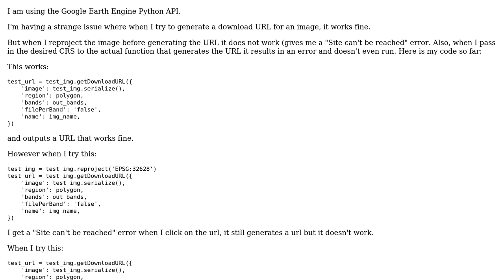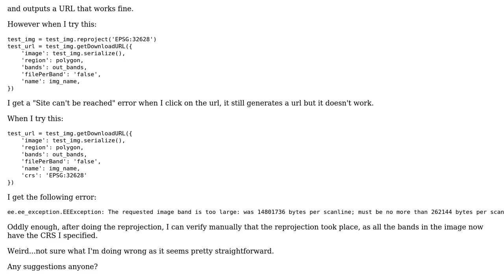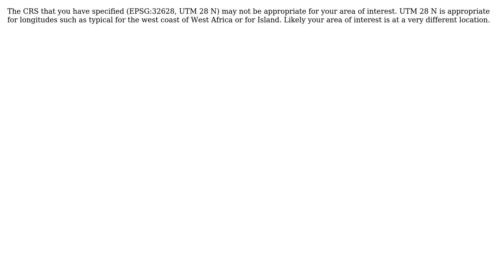GIS: Google Earth Engine - getting download URL of reprojected image not working? (2 Solutions!!)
GIS: Google Earth Engine - getting download URL of reprojected image not working?

With thanks & praise to God, and with thanks to the many people who have made this project possible! | Content (except music & images) licensed under CC BY-SA | Music | Images & others | With thanks to user silvanr user PolyGeo user Juanma Cintas user Derek Eden and the Stack Exchange Network Trademarks are property of their respective owners. You are responsible for your own actions.